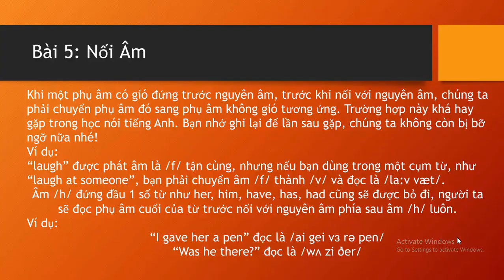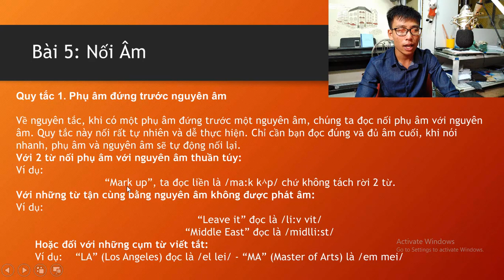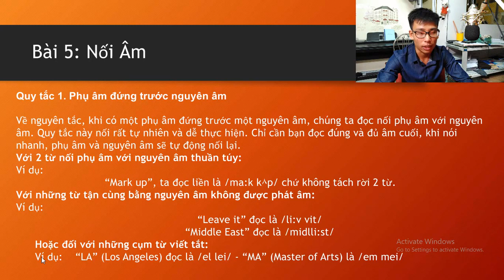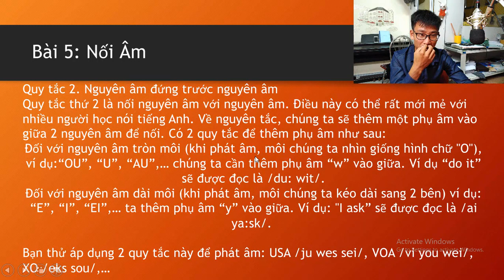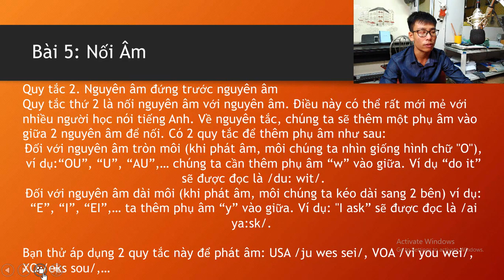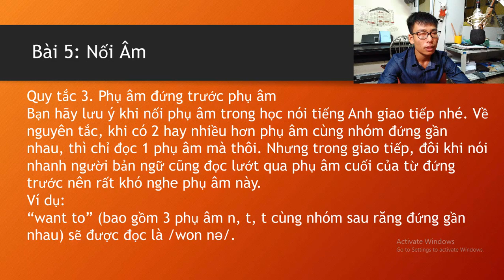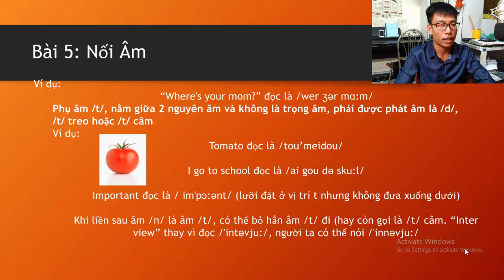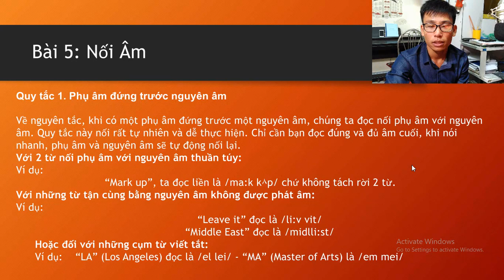Nối Âm, 4 Quy Tác Nối Âm, Tiêng Anh Ngữ Âm, Học Tiếng Anh Cách Nối Âm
Noi Am, 4 Quy Tac Noi Am, Tieng Anh Ngu Am, Tu Mat Goc Den Hoan Thien

or
►Chủ Tài Khoản: Lê Văn Lộc
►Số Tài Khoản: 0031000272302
►Swift Code: BFTV VNVX